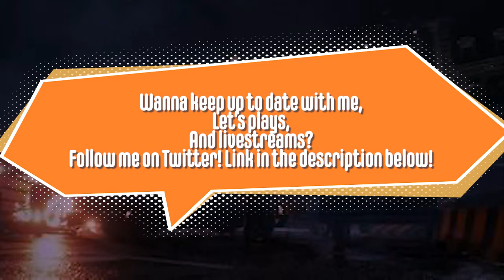Resident Evil 2 (Ghost Survivors) Episode 4.1: No Way Out